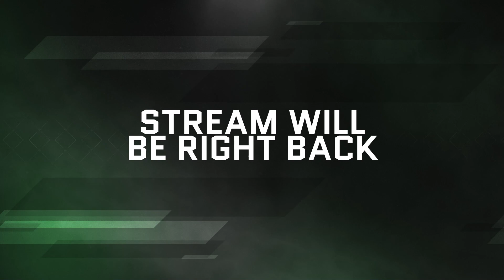LIVE - Lost Ark Leveling to 50